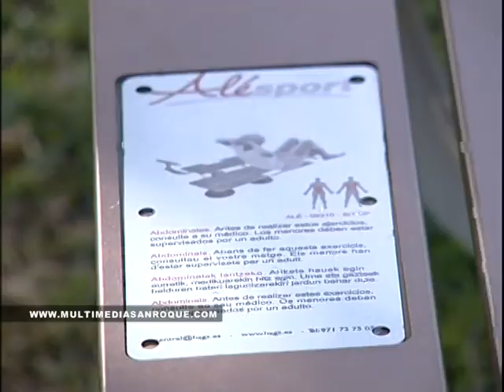INVERSION PARQUE MAYORES 2 MAYO 2014